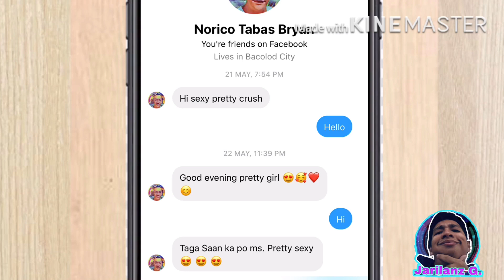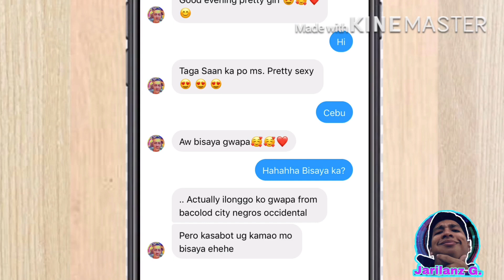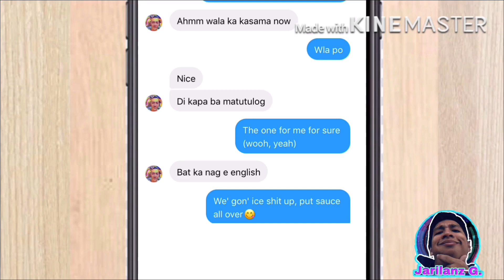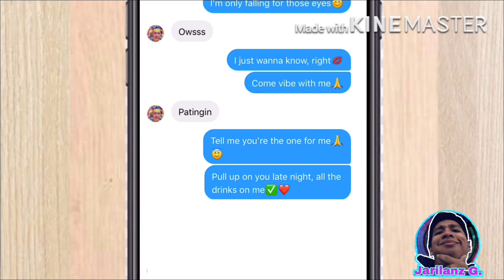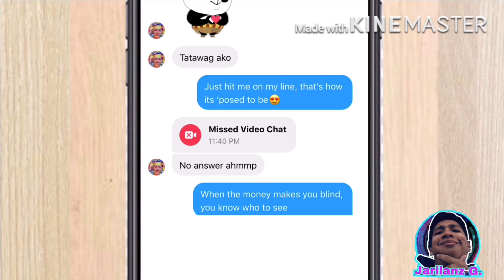Vibe with me- Matthaios [ Lyric prank to Stranger ]